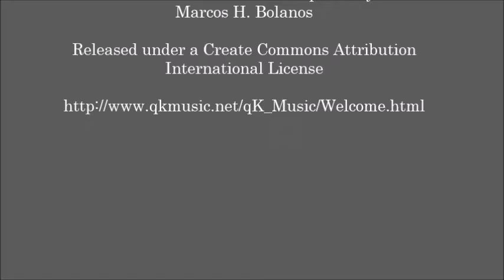Slip and Fall Accident in Pittsburgh - Ogg, Murphy & Perkosky